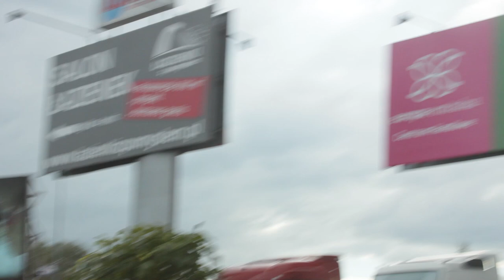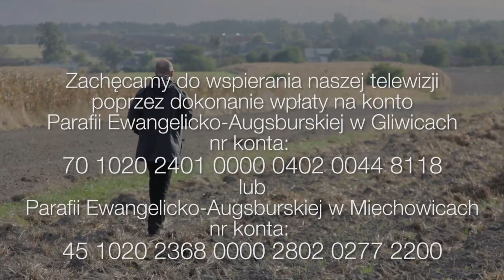ChTI: 2015-10-04: 18 niedziela po Trójcy Świętej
Oczy wszystkich w tobie nadzieję mają, a ty im dajesz pokarm ich we właściwym czasie.